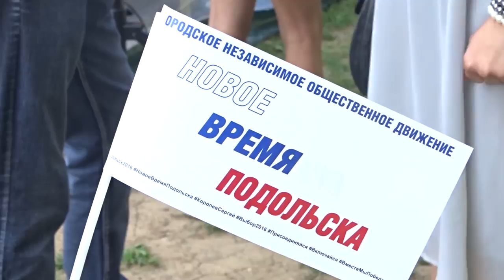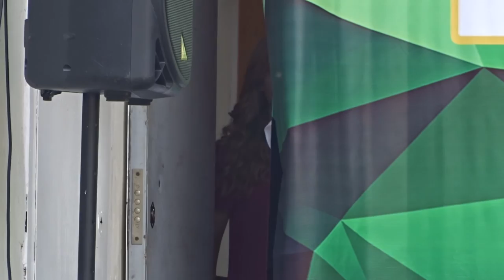День молодежи 2016 - сюжет | Podolskcinema.pro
День молодежи
Наше время, наш праздник! – День молодежи в парке имени Виктора Талалихина объединил много молодых ребят и девчонок. В программе на 25 июня много интересных мероприятий. Это и концерт с зажигательными танцами и необычной музыкой, и спортивные сражения, а также конкурсы и много других развлечений для гостей парка.
Марина Рузавина заместитель председателя комитета по делам молодежи
В такие солнечные дни, когда закончилась сессия. Почувствовать лето и с пользой для себя провести этот замечательный праздник.
Перекрыть ее какими-нибудь интересными кадрами. Может кто-то что-то делает на турниках.
Мы и готовим программу для молодежи – интересную и насыщенную. Молодежь разноплановая, творческая и инициативная.
Кажется, что вся молодежь Подольска собралась сегодня в парке Талалихина. Не найти пустого уголка, где бы не было многолюдно.
Пожалуй, самой притягательной и зрелищной локацией праздника стала спортивная площадка, где проходил воркаут. Около тридцати спортсменов участвовали в соревновании. Они показывали невероятные силовые упражнения на брусьях, турнике, шведской стенке и других спортивных снарядах.
Выступления спортсменов проходит в формате поединка один-на-один, или «баттла».
Павел Павлов ведущий чемпионата по воркауту
Батл это…фестивальная тема.
Популярность воркаута с каждым годом растет. Кстати, среди девушек тоже. На турнире выступали несколько представительниц прекрасного пола.
Синхрон: Алесандра Гречкина воркаутер
 Воркаут – это одно из главных хобби… это то, что мне нравится.
Во-первых, это саморазвитие… Призовые какие-то деньги за это бывают.
Хвалиться уже можно тем, что на мастер классе получилось покрутить пои несколько раз. Но с огнем новичкам заниматься точно еще рано.
Другое дело настольные игры – и безопасно, и также полезно. Настольный футболом, мафию и другие игры организовало подольское некафе «Тут хорошо». Взрослые по своему воспринимают День молодежи, директор некафе поделился своими впечатлениями от праздника.
Дмитрий Добырев, директор некафе «Тут хорошо»
Поскольку я уже взрослый… день некафе, день отдыха.
Чего только не увидишь сегодня в парке. Например, необычное фехтование, где вместо шпаг у спортсменов короткие мягкие палки, а на голове шлем. Спорт чанбара – так правильно называются эти сражения. Они сильно отличаются от обычного фехтования.
 представитель федерации спорта чанбара России
Более демократичные правила… любой может прийти и сражаться в данном виде фехтования.
Спорт чанбара – это современный вид фехтования. Он создан на основе японского самурайского поединка, но место острых клинков здесь сражаются абсолютно безопасным оружием.
Площадка другого японского боевого искусства расположилась в инь-янь рисунке теней и солнечных лучей. Здесь царствуют профессиональные каратисты. Они показывали на себе и партнерах свое мастерство. Как и любой вид спорта, карате несет в себе общеоздоровительный потенциал. Регулярные тренировки – это источник систематических физических нагрузок, которые формируют опорно-двигательный аппарат, увеличивают мышечную силу, укрепляют суставы и повышают иммунитет.
Никита и Гоб каратисты
Мы здесь, чтобы… вести здоровый образ на много лучше.
Какие-н цели есть на будущее? – …ЧМ мира, тоже Европы.
Для ребят это не просто хобби. Это цель в жизни, стремление к победе, развитие силы воли и совершенствование, как духовных качеств, так и физических.
День Молодежи объединил людей, для кого увлечение стало смыслом жизни. Брейкдансер со стажем Виталий Хохлов преподает в школа танцев. Он посвятил брейку уже более двадцати пяти лет.
Виталий Хохлов брейкдансер
Брейк пользуется огромной популярностью… особенно у детей.
Хотелось бы, конечно, привлечь, чтобы и взрослые танцевали… всю эту энергию отдавали бы в творчество.
Лайф, если много кадров с танцами.
Биты с этой площадки были слышны практически на весь парк. Ритмичная музыка заставляла двигаться как самих танцоров, так и зрителей. Пожалуй, локацию брейкданса можно назвать самой подвижной, музыкальной, самой оживленной и молодежной на празднике.
Финал турнира по воркауту также привлек внимание многих зрителей. Остались самые сильные парни и девушки.
Судья соревнований Максим Круглянский помнит, с чего начинался воркаут в Подольске. Чаще всего уличные гимнасты смотрели видео своих коллег из других стран и пробовали повторить.
Синхрон: Максим Круглянский организатор и судья турнира по воркауту
В основном все с Украины началось… Смотрели Американские обучалки и с них ходили на площадки и пробовали.